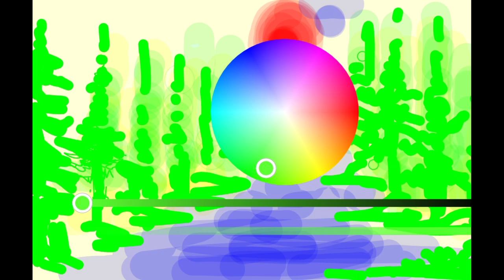Beautiful Riverside Scenery 🎨 | Digital Painting Tutorial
Hello Friends, In this painting I have choose to paint
a riverside scenery sitting in
the calmness of the nature. This riverside landscape
makes me feel very relaxing and happy whenever |
see it. I hope you will enjoy it too and will try to do
yourselves.